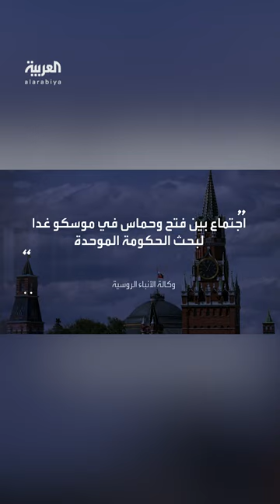وكالة الأنباء الروسية: اجتماع بين فتح وحماس في موسكو غداً لبحث الحكومة الموحدة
لمعرفة أحدث المستجدات.. عبر البث المباشر من هنا ⤵
وبإمكانكم متابعة العربية على منصات التواصل